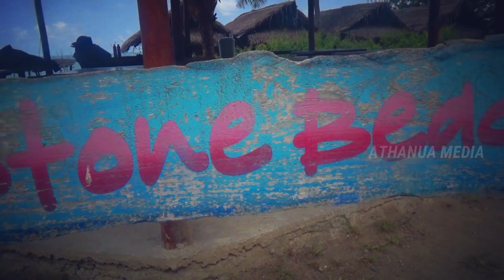BLUESTONE BEACH PENGGAJAWA ENDE NTT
Bluestone Beach Penggajawa Kecamatan Nangapanda Kabupaten Ende Nusa Tenggara Timur

Semua tentang  Nusa Tenggara Timur
Terima Kasih Untuk Anda yang sudah menyimak Video dari Athanua Media .